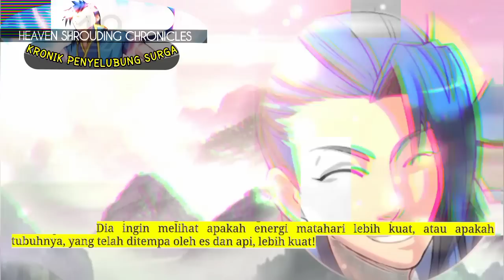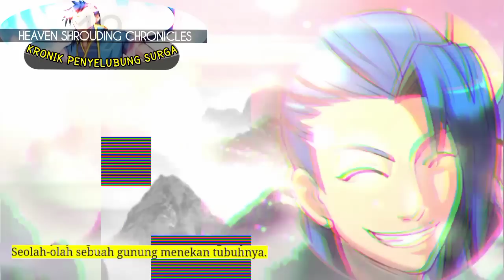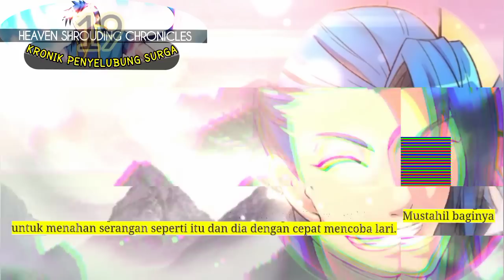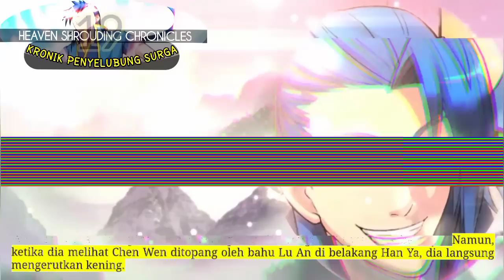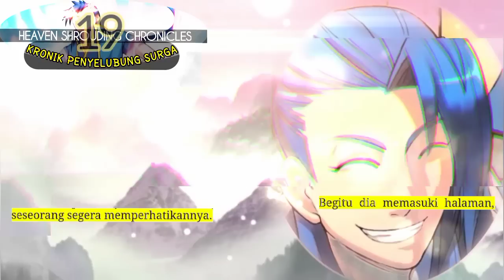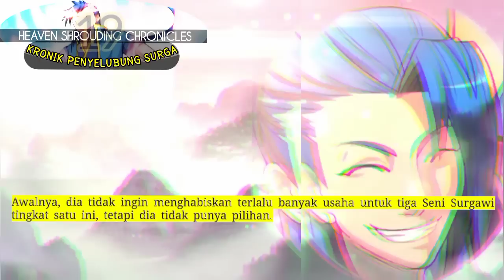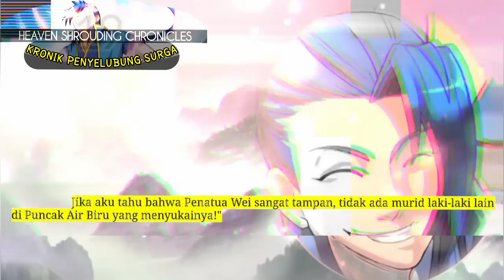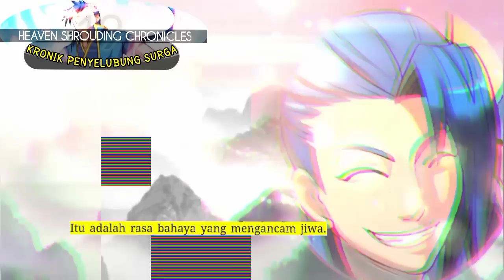Kronik Penyelubung Surga season 19